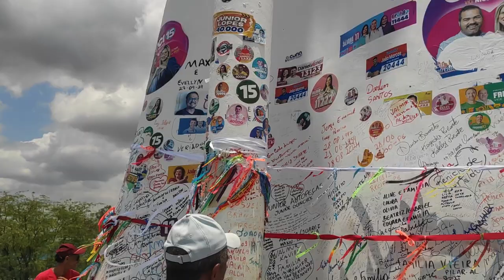Horto em Juazeiro do Norte: Como Fica Depois das Romarias? Descubra o Cenário Pós-Romaria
▬▬▬▬▬▬▬▬▬▬▬▬ஜ۩۞۩ஜ▬▬▬▬▬▬▬▬▬▬▬▬
▁ ▂ ▃ ▄ ▅ ▆ LEIA A DESCRIÇÃO DO VÍDEO ▆ ▅ ▄ ▃ ▂ ▁
▬▬▬▬▬▬▬▬▬▬▬▬ஜ۩۞۩ஜ▬▬▬▬▬▬▬▬▬▬▬▬
Juazeiro do Norte, após as grandes romarias, revela um lado mais tranquilo e contemplativo. Neste vídeo, vamos explorar o Horto, um dos pontos mais icônicos da cidade, e mostrar como ele fica depois da movimentação intensa dos fiéis. Você vai ver o contraste entre a calmaria e o movimento, além de conhecer um pouco mais sobre o cenário e as belezas naturais que permanecem, mesmo após o término das festividades.

Se você se interessa por nicho ambiental e quer saber como pode esta faturando uma Graminha com isso

confira estes 2 cursos de Relacionados para o Ecoturismo que tenho a te recomenda

Ebook 01
* Bushcraft Básico: Desbrave a Natureza com Segurança e Autossuficiência

Ebook 02
*Estratégias Vencedoras para Atividades de Ecoturismo
Eles são ótimos para quem deseja entender mais sobre sustentabilidade em áreas turísticas.